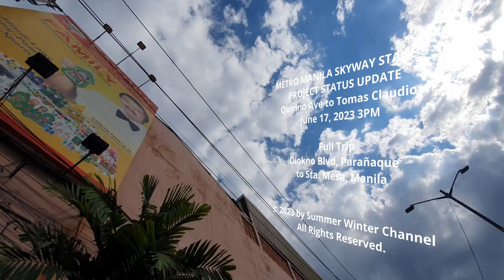SKYWAY STAGE 3 | June 2023 | Update #272 | Northbound | Full Trip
METRO MANILA SKYWAY STAGE 3
Project Update #272
Quirino Ave to Tomas Claudio

Trip Details:
J.W. Diokno Blvd, Parañaque
EDSA Extension (C4)
Macapagal Blvd
Buendia Ave
F.B. Harrison St
Roxas Blvd
Quirino Ave
Tomas Claudio, Sta. Mesa, Manila

The Metro Manila Skyway Stage 3 Project (MMSS3) is an elevated expressway from Buendia, Makati City to the North Luzon Expressway in Balintawak, Quezon City with a length of about 18.83 kilometers. 2x3 lanes from Buendia to Sgt. Rivera corner A. Bonifacio, Quezon City, 2x2 lanes from Sgt. Rivera corner A. Bonifacio to NLEX Balintawak, Quezon City and 2x3 lanes elevated roadway structure that will connect to the NLEX-SLEX Connector Road Project in the vicinity of PUP.